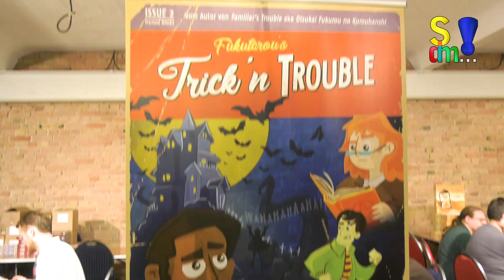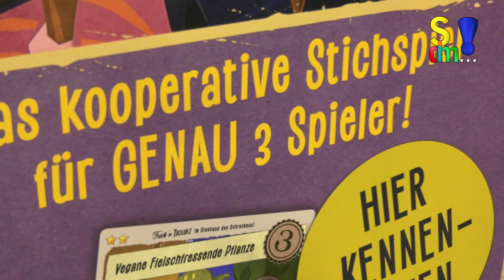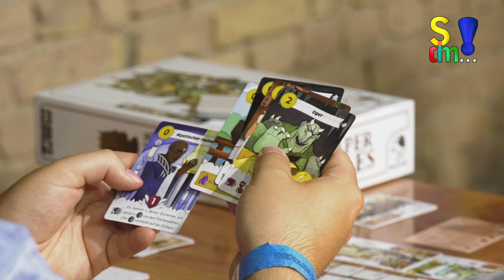Interview mit Frosted Games - Geschäftsführer Matthias Nagy - Berlin Brettspiel Con 2018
Auf der Berlin Brettspiel Con 2018 haben wir Frosted Games einen Besuch abgestattet. Der kleine Verlag von Matthias Nagy ist mittlerweile nicht nur für seinen legendären Adventskalender bekannt, sondern hat auch sehr gute Spiele im Programm.